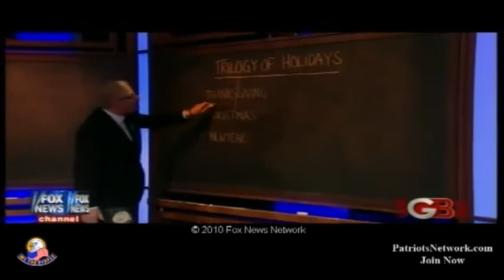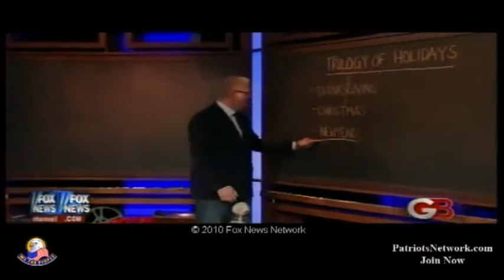Glenn Beck TV Show 19 November 2010 Part 1